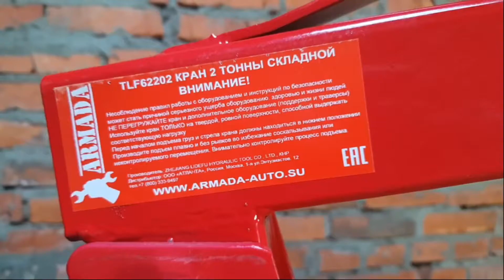Армада TLF62202 Гидравлический кран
TLF62202 Кран 2т складной предназначен для установки, транспортировки и подъема автомобилей или деталей машин.
Кран необходимо использовать совместно с петлей и цепями, соответствующим выбранным работам.

Любое оборудование для автосервиса и АЗС, Вы сможете найти в нашем каталоге на сайте!